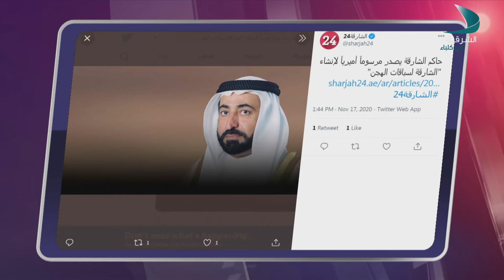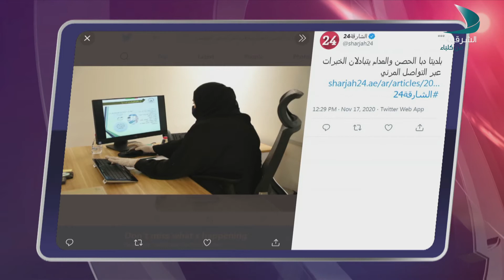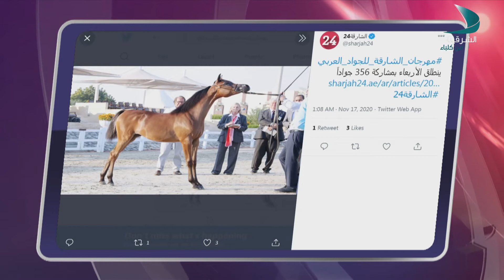حديث المساء | مريم بدر الهبيدي - مدربة ورائدة أعمال